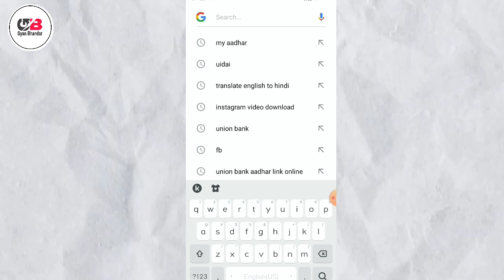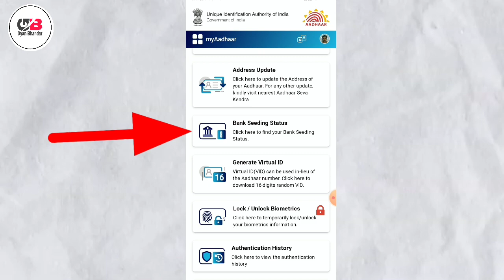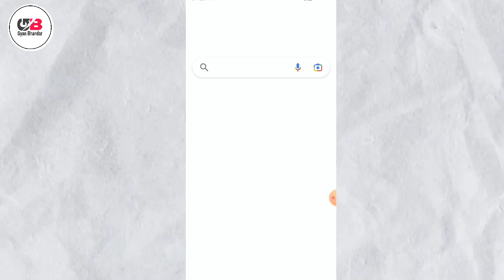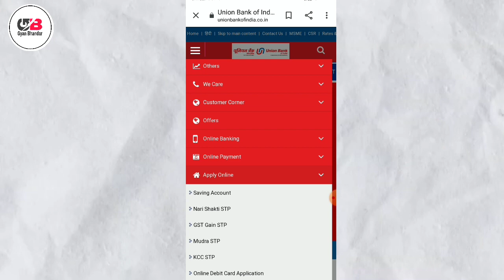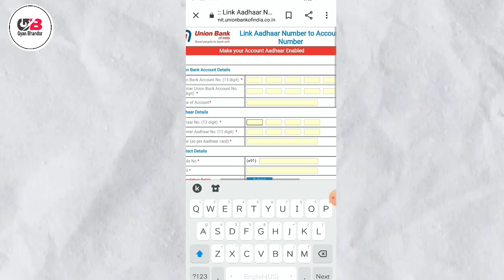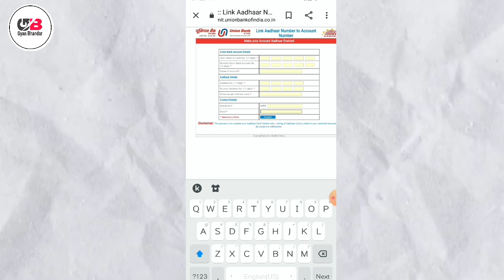Union Bank Account Me Aadhar Link Online Kaise Kare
Union Bank Account Me Aadhar Link  Online Kaise Kare | union bank aadhar link  @SarkariDNA

how to link aadhaar to union bank,
link aadhar to bank account,
union bank aadhar link,
union bank me aadhar npci link kaise kare,
bank me aadhar card kaise link kare mobile se